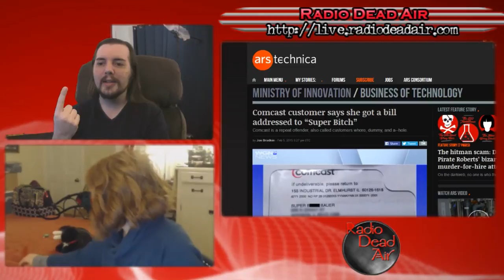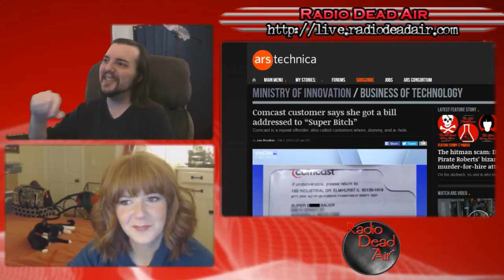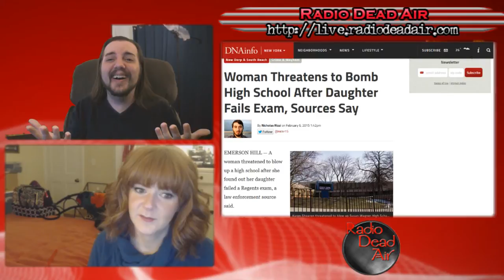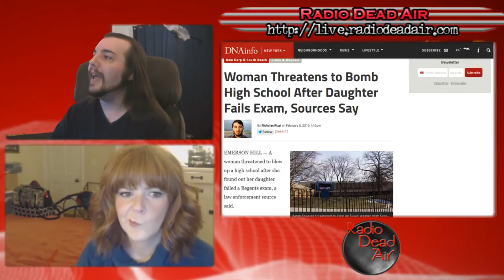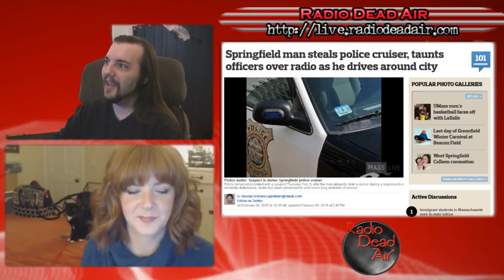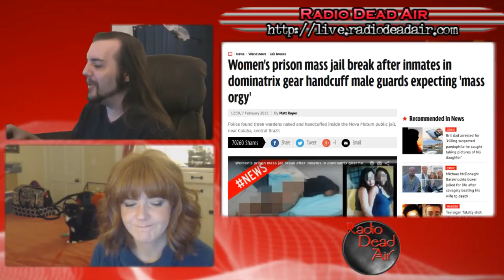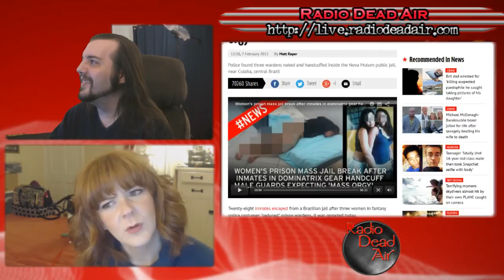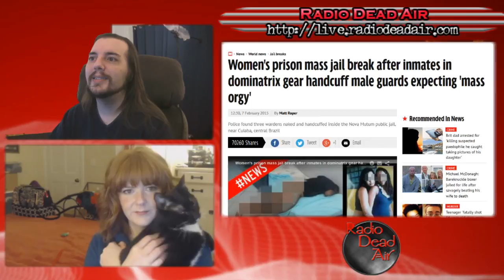WTFIWWY Live - The Hugh Hefner Redemption - 2/9/15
This week: A helicopter mom threatens to drop a bomb, dumpster diving goes awry in Yolo County, and the absolute proof that Comcast hates us all.